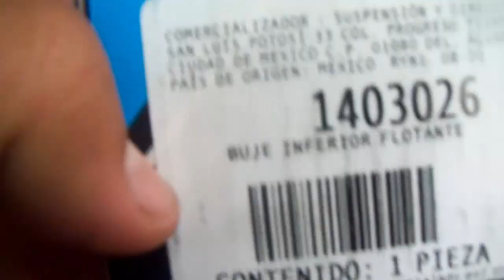El volante se carga a uno de los lados, AVEO con bujes dañados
En este caso tenemos un AVEO el cual al manejar se tiende a ir para un costado, el síntoma se nota aun mas en terreno irregular, por lo tanto pensamos que se trata de un problema de dirección o de suspensión.